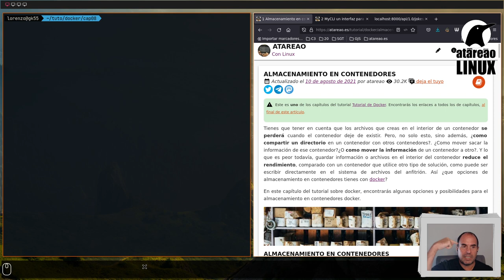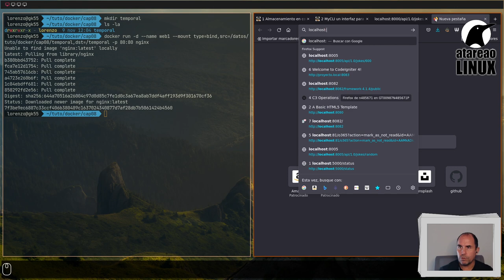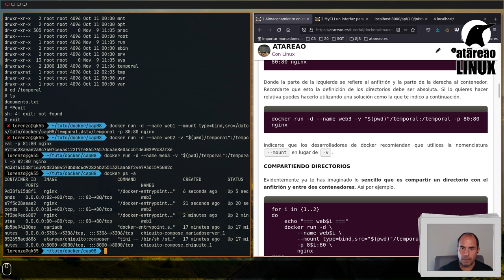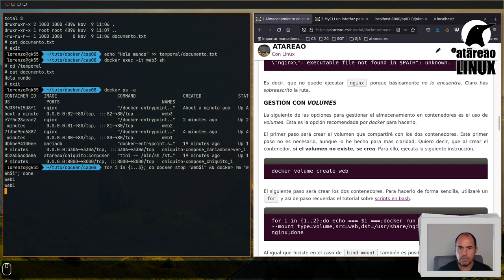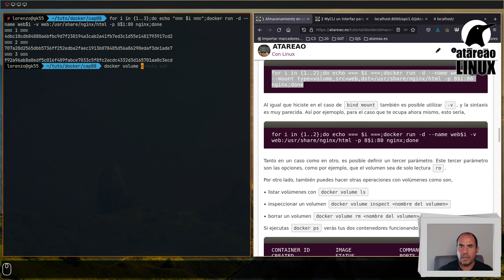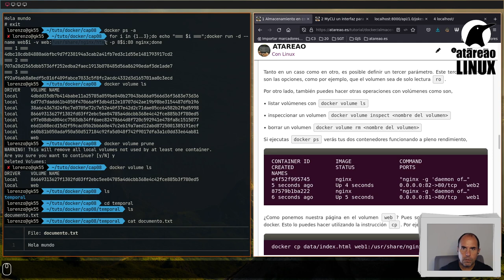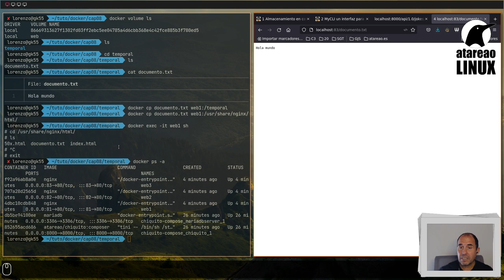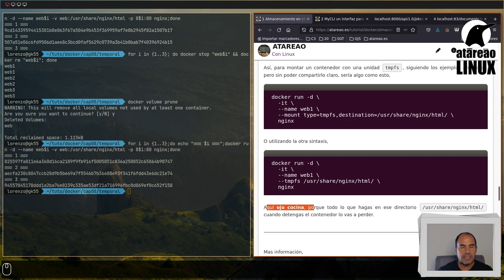Tutorial de Docker. Capítulo 8. Almacenamiento en contenedores.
Tienes que tener en cuenta que los archivos que creas en el interior de un contenedor se perderá cuando el contenedor deje de existir. Pero, no solo esto, sino además, ¿como compartir un directorio en un contenedor con otros contenedores?. ¿Como mover sacar la información de ese contenedor?¿O como mover la información de un contenedor a otro?. Y lo que es peor todavía, guardar información o archivos en el interior del contenedor reduce el rendimiento, comparado con un contenedor que utilice otro tipo de solución, como puede ser escribir directamente en el sistema de archivos del anfitrión. Así ¿que opciones de almacenamiento en contenedores tienes con docker?

En este capítulo del tutorial sobre docker, encontrarás algunas opciones y posibilidades para el almacenamiento en contenedores docker.